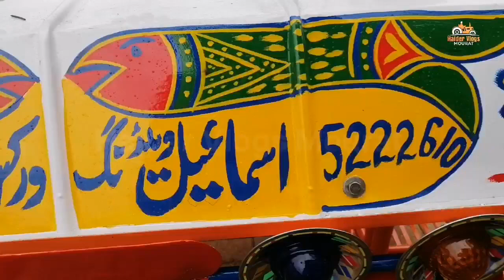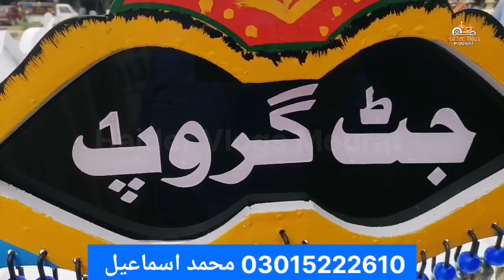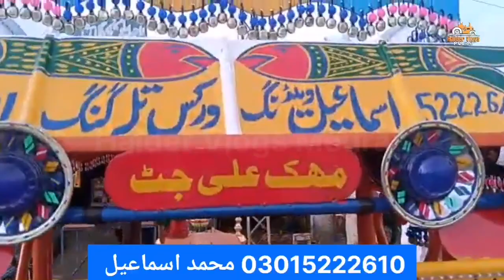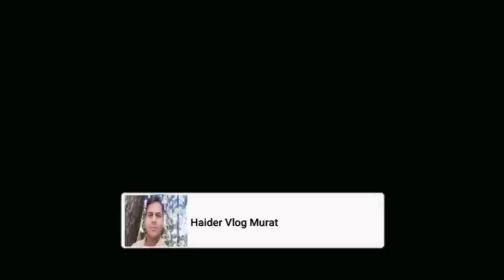Tala Gang Mein Tractor Ke Khoobsurat Aur Paidar Chath | Vlog # 255